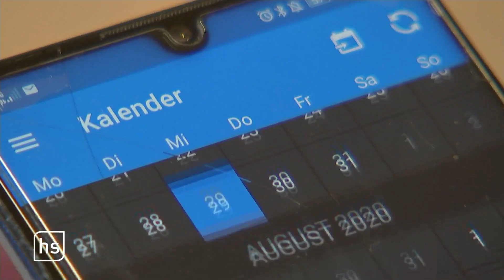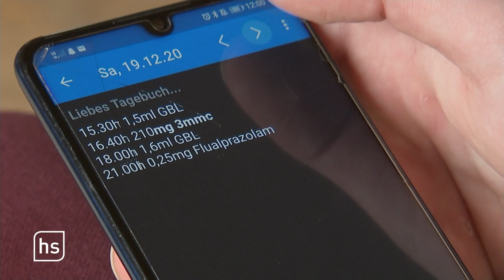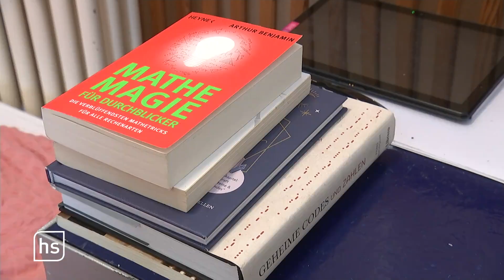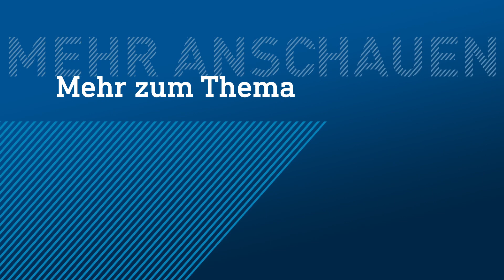Ecstasy & Amphetamine: Drogensucht während Corona I hessenschau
Kaum Kontakte, Einsamkeit, Ängste: Für viele Menschen ist die Corona-Pandemie eine sehr belastende Zeit. Die einen essen nichts mehr, andere ertränken ihren Kummer in Alkohol oder nehmen andere Drogen.

Ärztliches Fachpersonal der Suchtfachklinik Böddiger Berg im nordhessischen Schwalm-Eder-Kreis beobachtet allerdings, dass während der Corona-Pandemie weniger Jugendliche mit Suchtproblemen bei ihnen in Behandlung sind. Was auf den ersten Blick positiv scheint, deutet aber auf ein Problem hin. Denn es fällt kaum auf, wenn junge Menschen in der Corona-Pandemie Drogenprobleme haben. Sie fallen unter das Radar. Ähnlich war es bei Justin. Er nahm Liquid Ecstasy, Ritalin und Amphetamine. Bis zu seinem 21. Geburtstag im Juli will er dauerhaft clean sein. Wegen seines Drogenkonsums während des Corona-Lockdown ist er aktuell in Therapie in der Suchtfachklinik Böddiger Berg.

In seelische Krisen kann jeder Mensch geraten. Suchtkrankheiten können behandelt werden. Auf der Internetseite der Hessischen Landesstelle für Suchtfragen lassen sich Einrichtungen landesweit filtern Alternativ kann die Bundeszentrale für gesundheitliche Aufklärung unter der Nummer 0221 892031 kontaktiert werden. Weitere professionelle Hilfe gibt es bei der Telefonseelsorge. Sie ist zu jeder Tages- und Nachtzeit unter der Rufnummer 0800/1110111 erreichen.